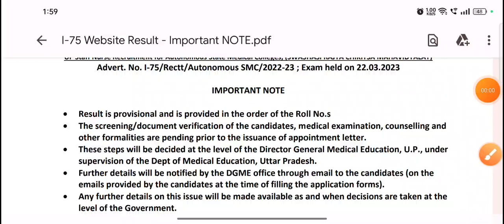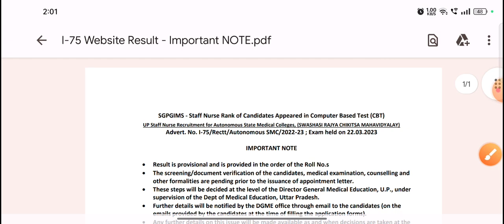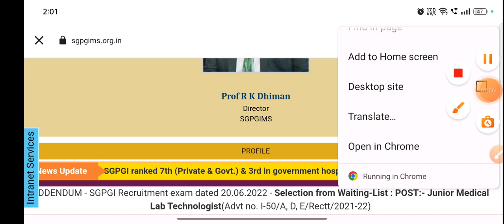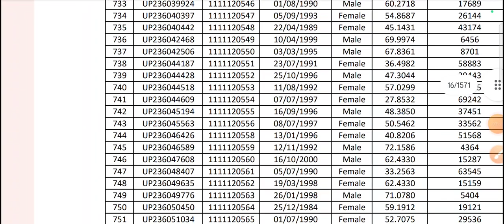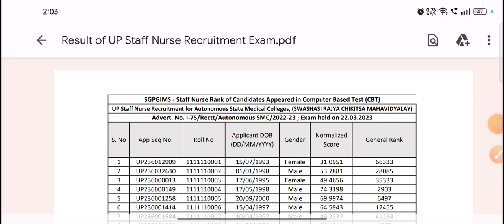SGPGI final Cut Off || Category wise merit